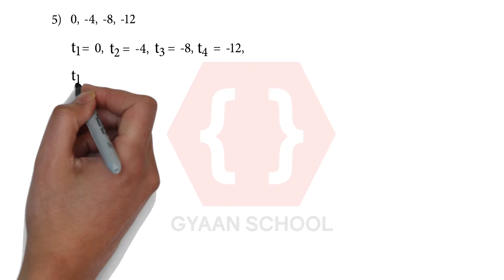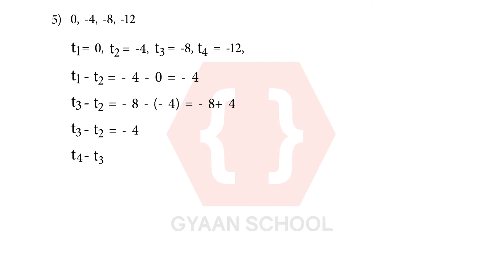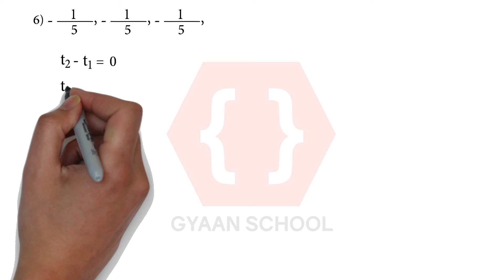P.S 3.1 Q1 5 and 6 Arithmetic Progression Chapter 3, Algebra Class 10th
P.S 3.1 Q1 5 and 6 Arithmetic Progression Chapter 3, Algebra Class 10th SSC  Board Maharashtra Board New Syllabus